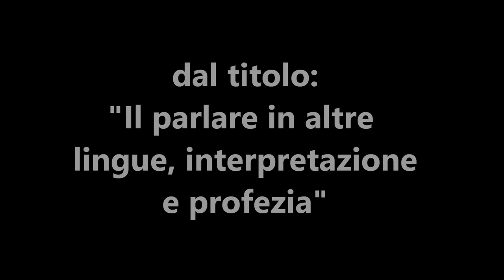35 Il parlare in altre lingue, interpretazione e profezia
La predicazione è concentrata sulle particolari dottrine ed esperienze che caratterizzano il pentecostalesimo, tra le quali il parlare in altre lingue dopo aver ricevuto il battesimo con lo Spirito santo. Questo studio biblico si prefigge di dare delle informazioni bibliche affinché i credenti accettino tali dottrine, non tanto perché lo dicono i pentecostali, ma perché sono confermate dalle sacre Scritture. Quindi, rifiutare le promesse di Dio e i suoi doni potenti e gloriosi, pone il credente in una situazione di disprezzo nei confronti di Dio e della Sua Parola, pertanto è bene che ogni credente si attrezzi per trovare delle valide risposte incontrovertibili a certi passi delle Scritture, non ragionando per lineamenti dottrinali adottati dalla propria denominazione.
Titolo della predicazione: "Il parlare in altre lingue, interpretazione e profezia".